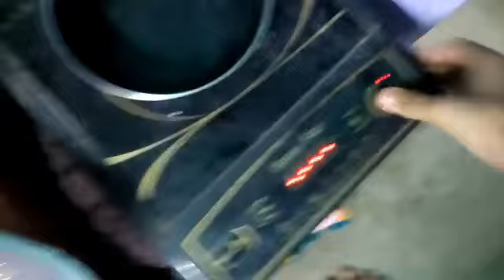Another lockdown vlog..., (Travelling in nature)